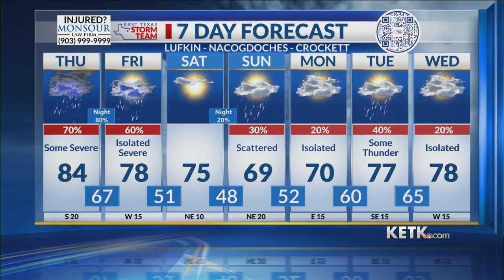Thursday Midday Forecast 4-20-23